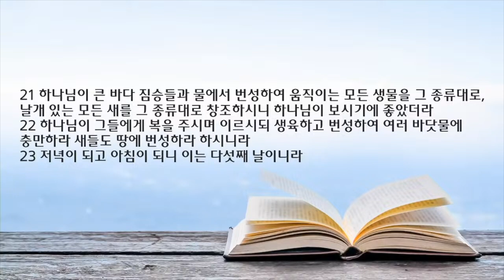새벽 예배 설교 | 2023.1.2. | 하나님이 그들에게 복을 주시며 | 창세기 1장 14-23절 | 이찬규 목사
하나님이 그들에게 복을 주시며  (창세기 1장 14-23절)